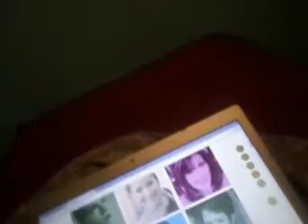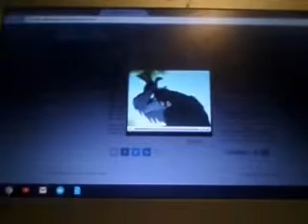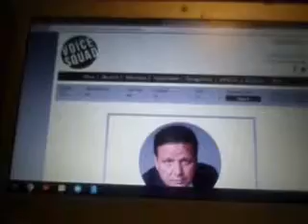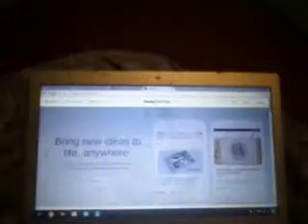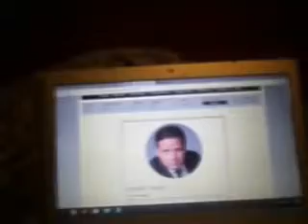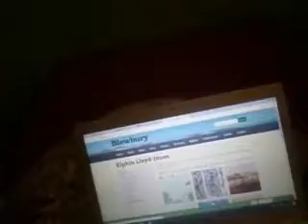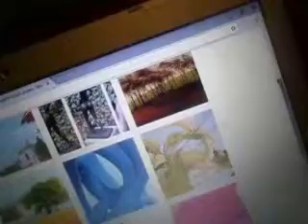Farthing Wood Potential Kickstarter Project Idea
OK everyone, before you think this is a real Kickstarter, it isn't yet. It may happen in the future but at an unknown time. This is an Idea for the Farthing Wood Kickstarter and also special thanks to all my influences as well.

Keep in mind that due to my Autism and Tourettes I sometimes stutter alot and that I make funny noises and all that. I can't help it.

Anyways, I'll start with my local Bob Salutes and Bob Discusses Projects, with even more editing in Sony Vegas.